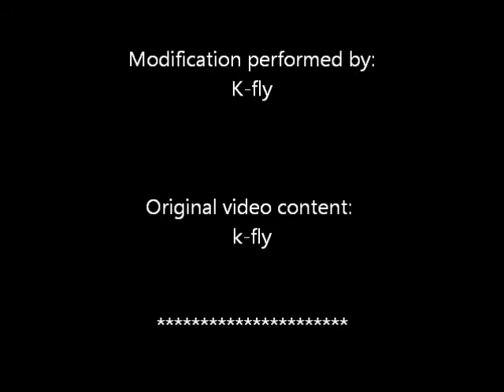F-20 inner mains door modification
Here is a great inner mains door mod, done on his efflux RC/Air Sally F-20 by one of our customers.

Great job "k-fly" !